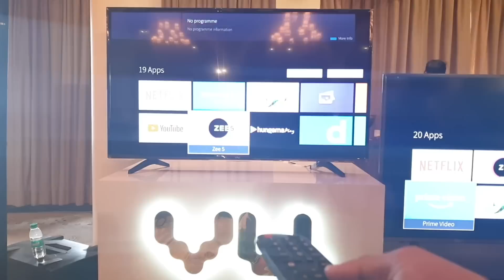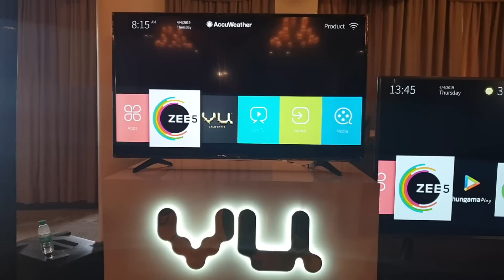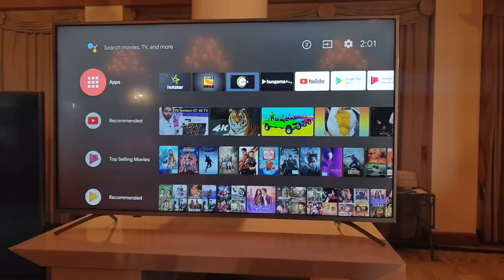VU Premium Android, VU UltraSmart TV, VU Pixelight TV: First look [Hindi हिन्दी]